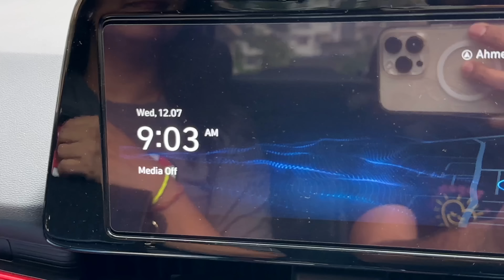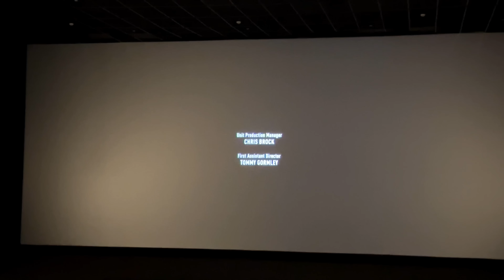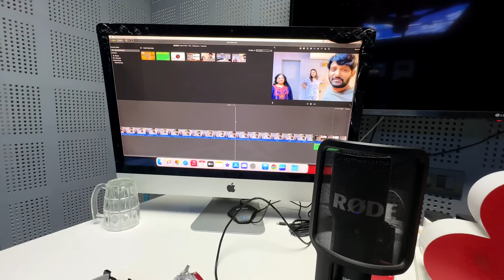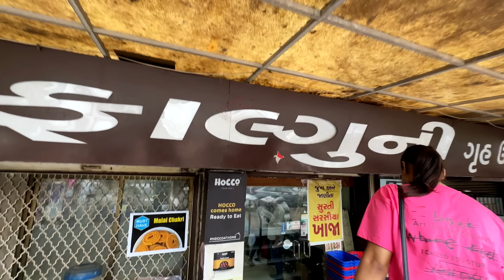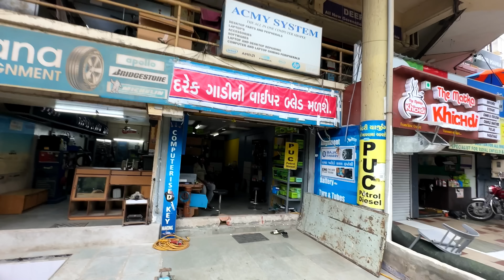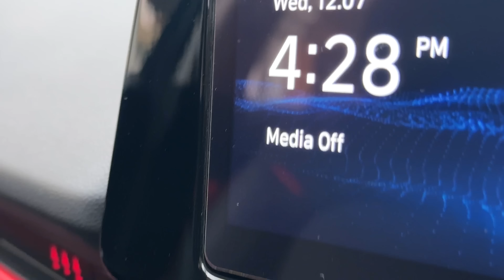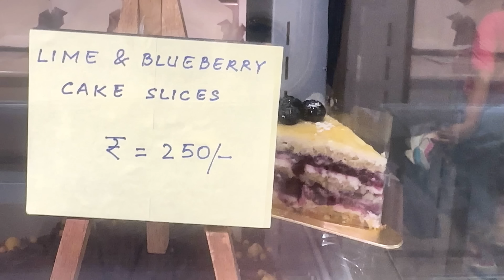New Car Got Stuck | Dimag Kharab Ho Gaya